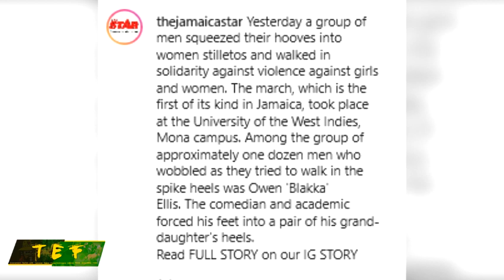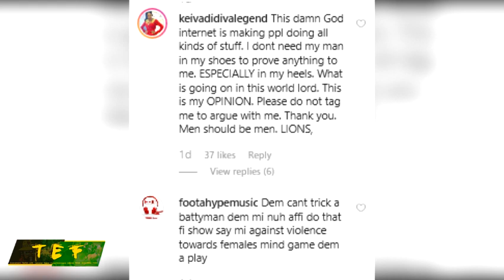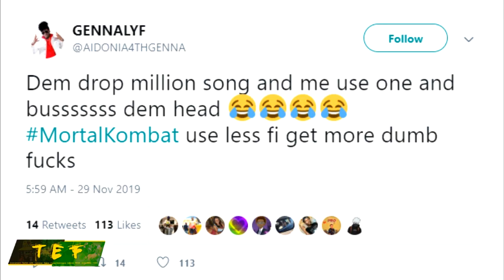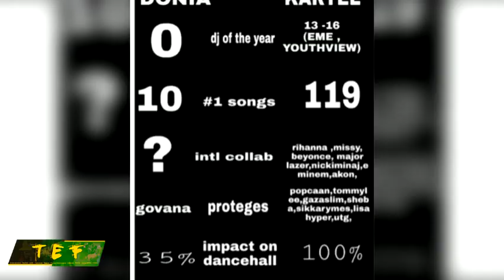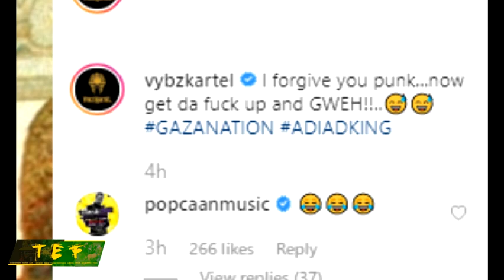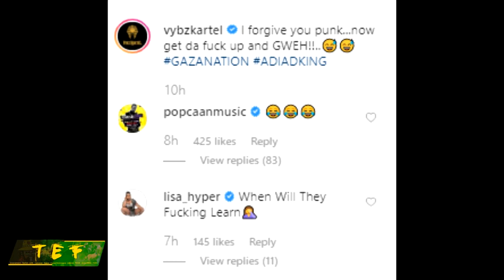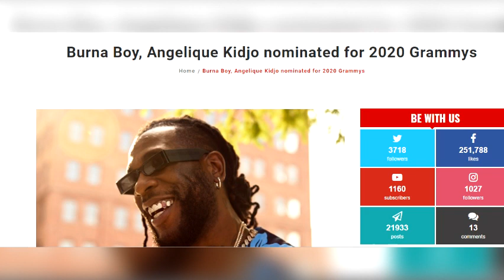Popcaan LAUGH Kartel SHAMlNG Aidonia | Blak Ryno NOMINATED For GRAMMY